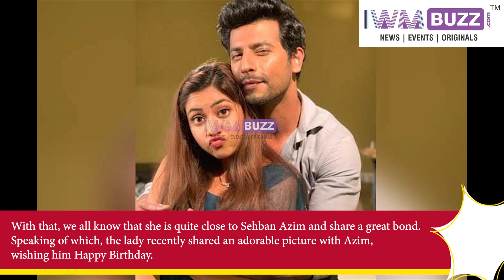Candid Chemistry: Sehban Azim is Reem Sameer Sheikh’s ‘batman’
Check to see Sehban Azim and Reem Sameer Sheikh's recent post